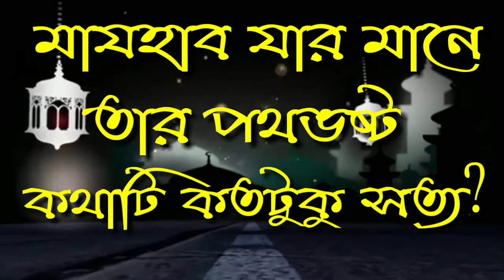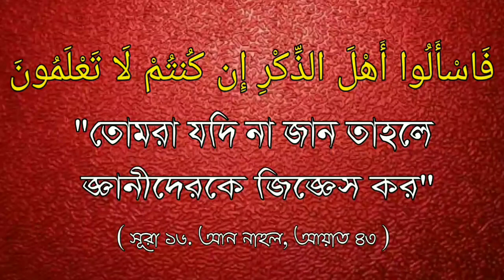মাযহাব যার মানে তারা পথভষ্ট কথাটি কতটুকু সত্যᴴᴰ┇Sheikh Abdul Matin Al Madanii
মাযহাব যার মানে তারা পথভষ্ট কথাটি কতটুকু সত্যᴴᴰ┇

Which is the truth of the meaning of the meaning of the madhhab ?

मधाब के अर्थ का अर्थ क्या है ?

🎤 শায়েখ আব্দুল মাতিন মাদানী।

🎤 Shaikh Abdul Matin Al Madani Hafezahulla.

🎤 शेख अब्दुल मतिन अल मदनी हफ़िज़हुल्ला